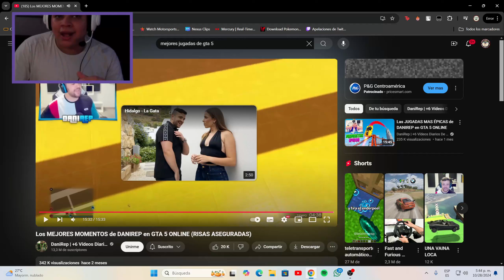REACCIONO A LOS MEJORES MOMENTOS DE DANIREP GTA V